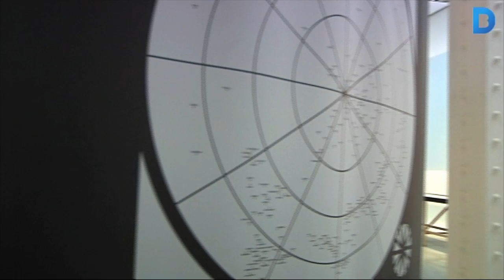S'amplia el Fabra i Coats - Centre d'Art Contemporani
El Centre d'Art Contemporani s'expandirà a les tres plantes superiors de l'ala frontal del recinte fabril. Amb aquesta ampliació l'equipament tindrà un total de 1.929 metres quadrats dedicats a exposicions. Actualment el museu només ocupa una sala de 600 metres quadrats localitzada a la planta baixa de l'antiga fàbrica. Més informació